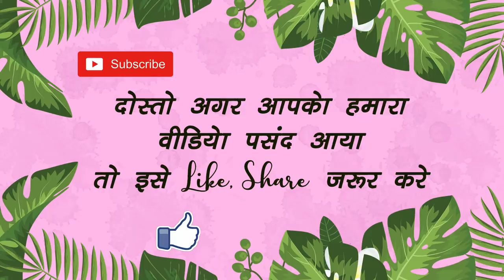Zombie Boy (Part 1) l चटोरा भाई बन गया Zombie l Sonam Prajapati Video